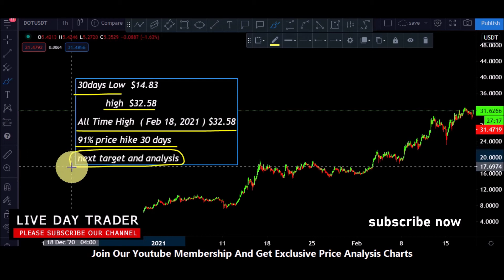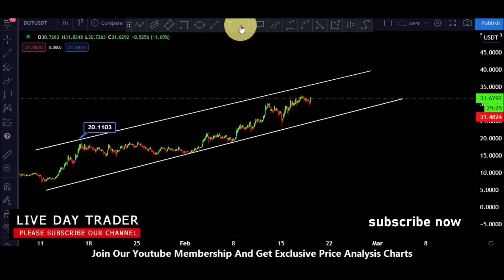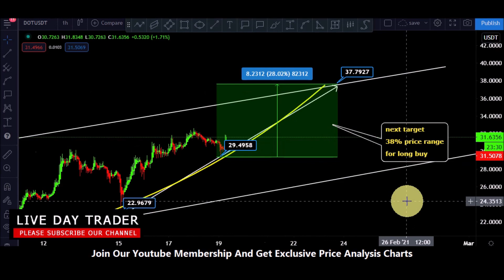Polkadot dot price prediction 28% price range and today target 19 February 2021